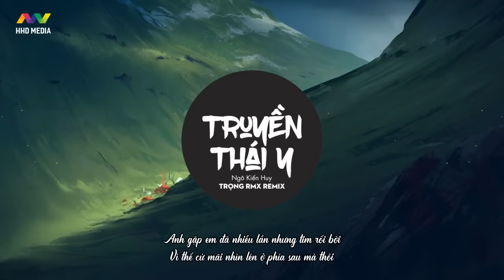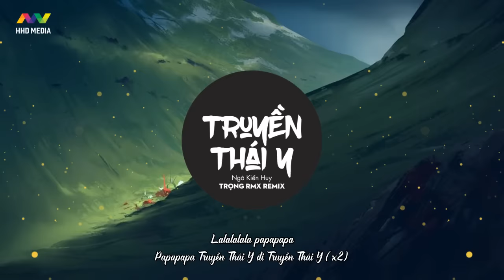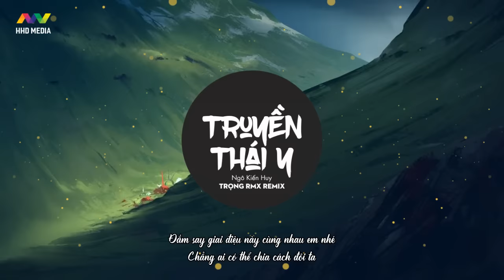♬ TRUYỀN THÁI Y (Trọng RMX Remix) - Ngô Kiến Huy x Masew x Đinh Hà Uyên Thư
Cảm ơn anh Quang Chi và anh Ngô Kiến Huy và Ekip đã tạo điều kiện để HOA HỒNG DẠI MUSIC Remix và đăng tải ca khúc này.
Editor Video: HOA HỒNG DẠI MUSIC (Koy)
Nghe và tải nhạc gốc tại:
*CHÚC MỌI NGƯỜI CÓ NHỮNG PHÚT GIÂY NGHE NHẠC VUI VẺ.
♫ _*XIN MỜI CHỌN DANH SÁCH PHÁT BÊN DƯỚI*_